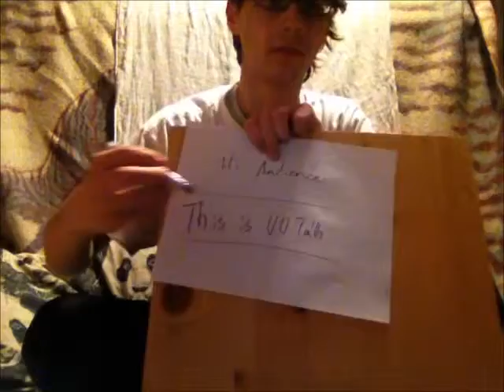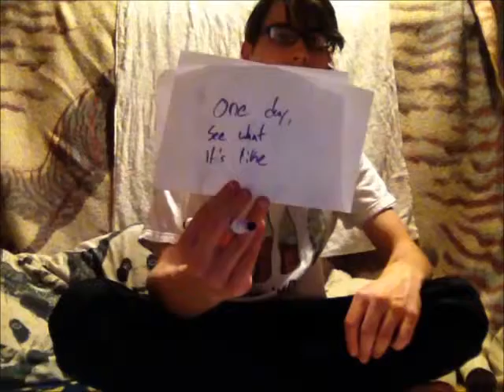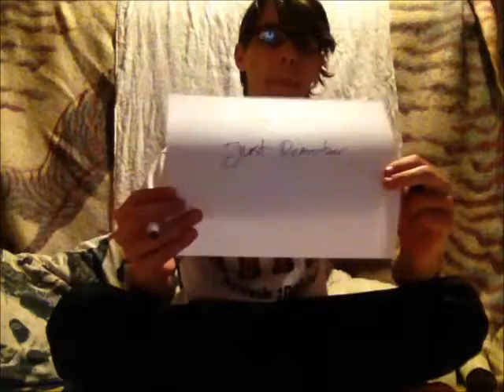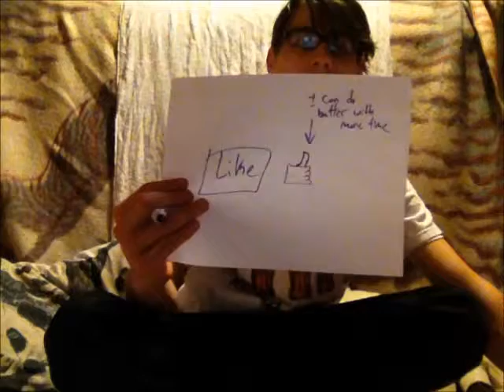UUTalk: Silence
Vlog entirely in writing, wanted to challenge myself that day